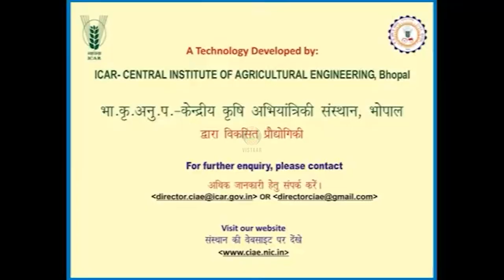शंकुकार निंदाई यंत्र